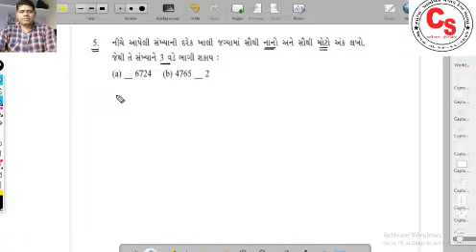52 SW 3 3 EX 5 N0 A CUT 20200818 230347